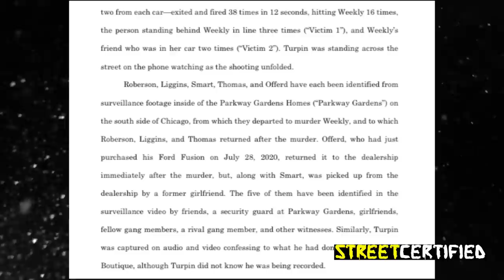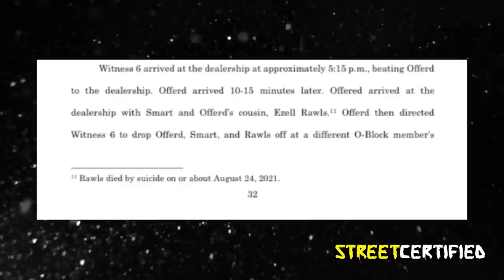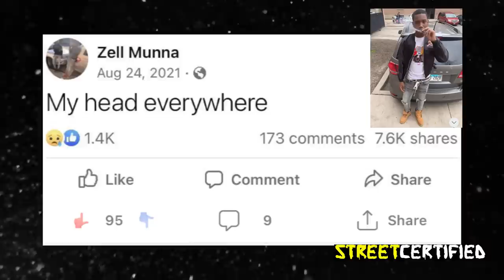What Really Happened To Zell Munna?? Suspect 7 in OBLOCK Rico/ FBG Duck Murder Case